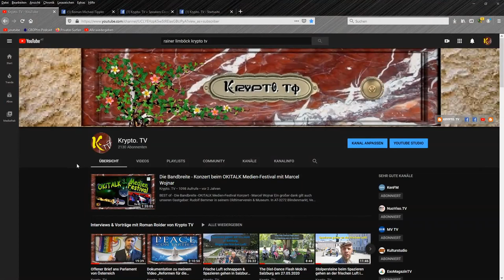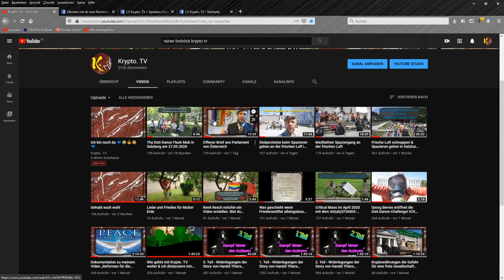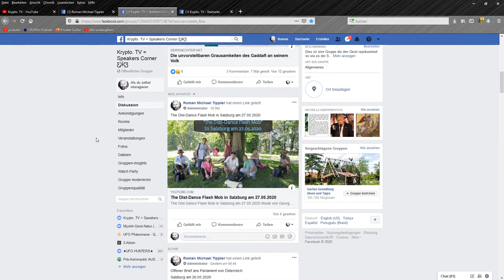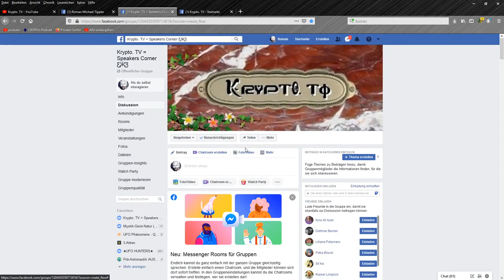ICH bin noch DA!!! 💙😂😎🤣💙